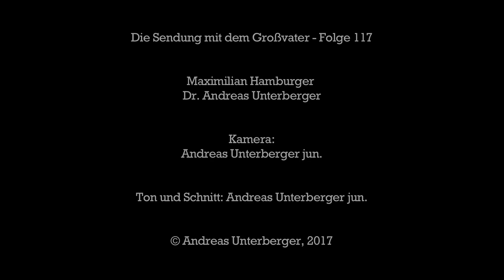Warum wird in Schwechat die 3. Piste nicht gebaut? - Die Sendung mit dem Großvater Folge 117